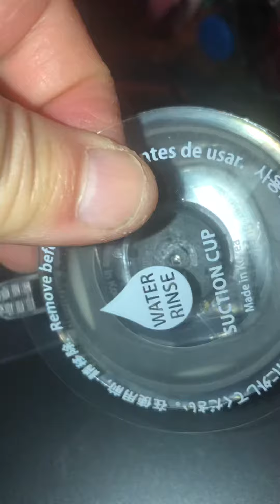9/6/30 New car phone holder to replace vandalized one